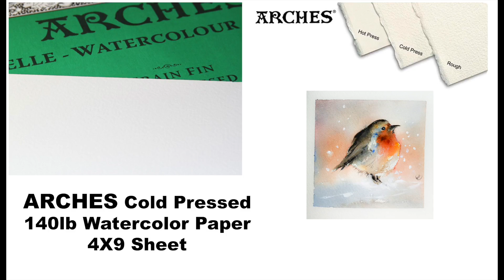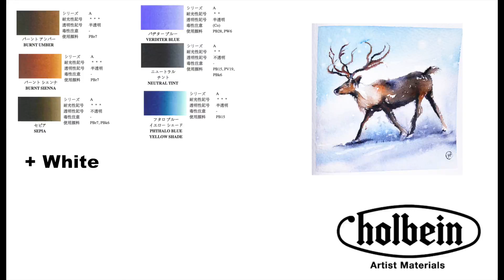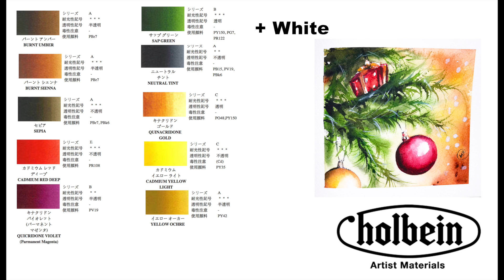Watercolors Easy Holiday Cards II Painting Tutorial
*HOLBEIN Watercolors: (Bird in snow) Quinacridone Gold, Yellow Ochre, Sepia, Burnt Sienna, Mars Violet, Quinacridone Red, Verditer Blue, Neutral Tint, Phthalo Blue Yellow Shade, White (Reindeer) Verditer Blue, Neutral Tint, Phthalo Blue Yellow Shade, Sepia, Burnt Sienna, Burnt Umber, White (Christmas Ornaments) Sap Green, Neutral Tint, Cadmium Red Deep, Quinacridone Magenta, Quinacridone Gold, Burnt Sienna, Burnt Umber, Yellow Ochre, Cadmium Yellow Light, White
*Silver Brush Limited brushes: Round 2, 4  “Black Velvet”, Round 0, 000 “Golden Natural”, Script Liner 0 “Reinaissance”
*ARCHES Cold Pressed 140lb Watercolor Paper 4X9 Sheet

Music Created by:

“Angels we have heard”, “Bethlehem - Christmas”, “Deck the Halls”, Jesu, Joy of Man’s Desiring”, “Jingle Bells Calm”, Divertimento K131”, “Angels we have heard” by Kevin MacLeod is licensed under a Creative Commons Attribution license (incompetech.com)